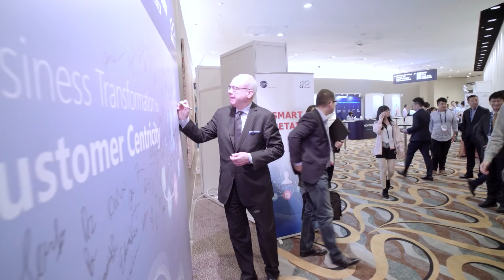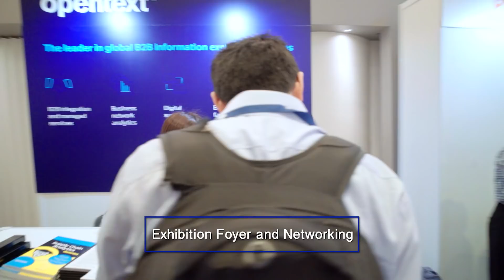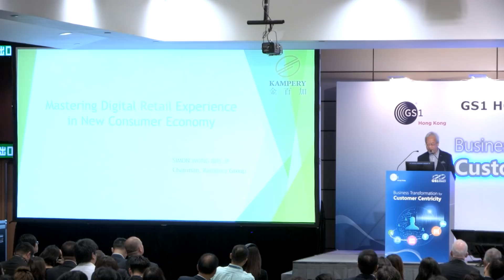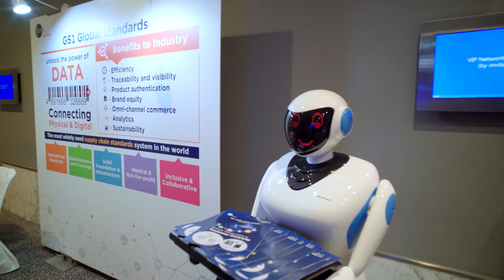GS1 Hong Kong Summit 2017 - Highlight